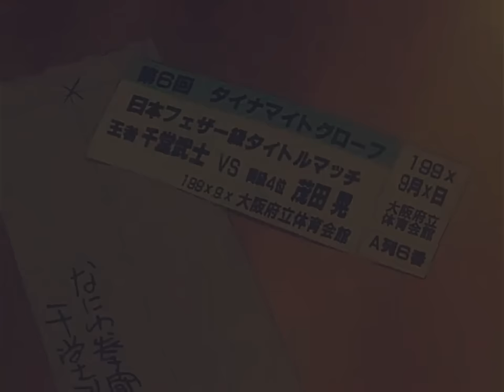Ippo Episode 68 Tagalog Dub